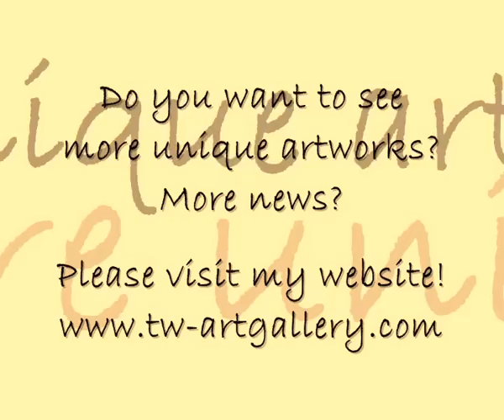TW's Art Gallery - Dripped enamel paint, charcoal and acrylics on canvas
Unique artworks of dripped enamel paint and charcoal on canvas - a small summery.
Einzigartige Originale mit getropften Lack und Zeichenkohle auf Leinwand - eine kleine Auswahl.